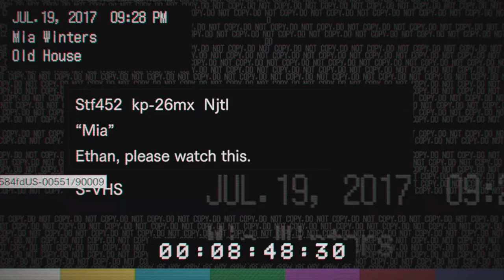Resident Evil 7: Playthrough - Part 5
Resident Evil 7 biohazard blind playthrough - Mia Explores the old house

Full Commentary
Played on : PlayStation 5
Difficulty: Normal